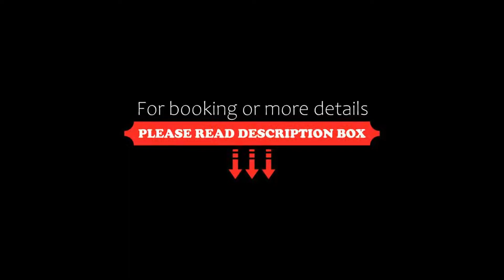Hotel Savoia dal 1924, San Martino di Castrozza, Italy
About Property:
This hotel features stylish rooms in the heart of the Paneveggio Natural Park. Set in the town of San Martino di Castrozza, the Savoia offers free Wi-Fi and free parking.
Hotel Savoia dal 1924 features spacious rooms that come with a private bathroom, and satellite TV. Some rooms include a seating area, and a balcony.
The hotel's restaurant serves international food and a nice selection of Tyrolean wines. Ever...
Property Type: Hotel
Address: Via Passo Rolle 233, 38054 San Martino di Castrozza, Italy
Searching For
1. Hotel Savoia dal 1924 - San Martino di Castrozza - Italy
2. Hotel Savoia dal 1924 - San Martino di Castrozza - Italy Address
3. Hotel Savoia dal 1924 - San Martino di Castrozza - Italy Rooms
4. Hotel Savoia dal 1924 - San Martino di Castrozza - Italy Amenities
5. Hotel Savoia dal 1924 - San Martino di Castrozza - Italy Offers and Deals
Audio Credit:
Track Title: Subway Dreams
Artist: Dan Henig